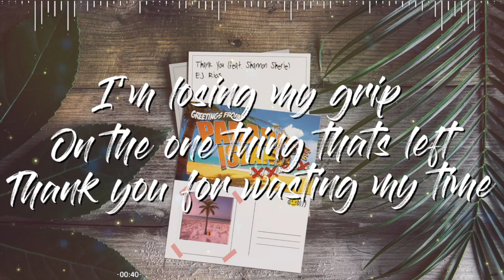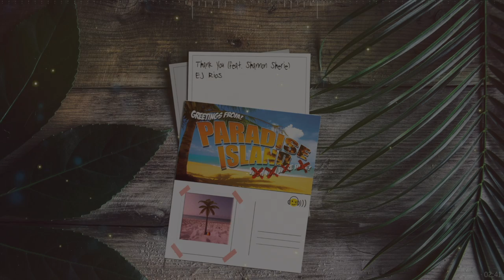EJ Rios - Thank You (feat. Shannon Sherie) Official Lyric Video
Summer pop track just in time for mid-summer! Featuring the talented Shannon Sherie!

Lyric Video by: Nameless Productions
Music Visuals by: Renderforest.com

Facebook.com: EJRiosMusic
Twitter.com: @So_Called_Edge